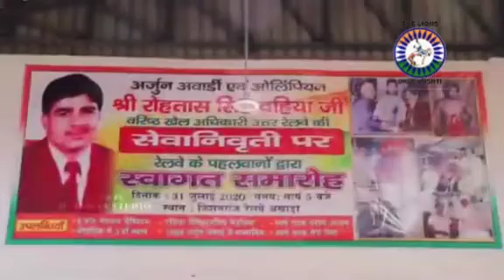Retirement of SHRI ROHTAS SINGH JI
31st JULY RETIREMENT CELEBRATION OF GURU JI 🙏🏻😘🥰Senior sports officer OLYMPIAN AND ARJUNA AWARDEE, Shri Rohtas singh Dahiya Ji😘🥰🙏🏻🙏🏻🙏🏻❤️
Railway akhada